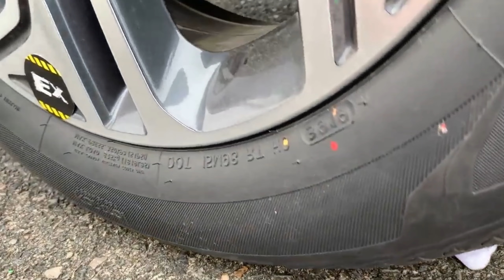Artificial Crocidile,Potatoes,Ice-cream Crushing By Car Experiment || Crushing Experiment Video